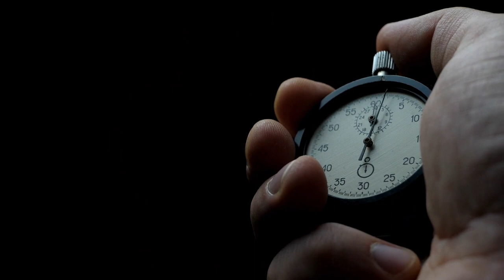I'm a TEENAGER and need some CASH! 💰💸🤑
**Find the videos useful? Consider buying me a Coffee ☕**

Let me know which is your favourite method to make money in the comments.